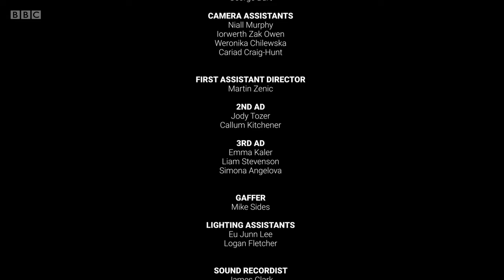Wheels | Award-Winning BBC Drama Short Film | Dark Psychological Thriller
In Wheels, Jac, a 17-year-old from the wrong side of the tracks, wakes up in a cold sweat, disoriented and trapped in a grim interrogation room. Opposite him is a mysterious and ruthless detective. With his girlfriend Shelley by his side, the two teens are plunged into a dark and twisted journey, desperately piecing together the events of the previous night. How did they end up here? Is fate playing cruel tricks, or is there more to the detective’s intense interrogation than meets the eye?

Wheels is an award-winning BBC drama short film filled with suspense, emotional tension, and a heart-pounding storyline that explores the dark side of fate. Directed by Luke Walters, this compelling psychological thriller will keep you on the edge of your seat.

Cast:
Jac - Jacob Tanner
The Man - Paul Blaxk
Shelley - Chloe Leigh Williams

Crew:
Director - Luke Walters
Writer - Anthony Bunko
Director of Photography - George Burt
BBC Exec: Paul Forde
IMS Exec: Roger Burnell

Don't miss out on this must-see BBC film! Join the conversation by liking, sharing, and commenting on our content!